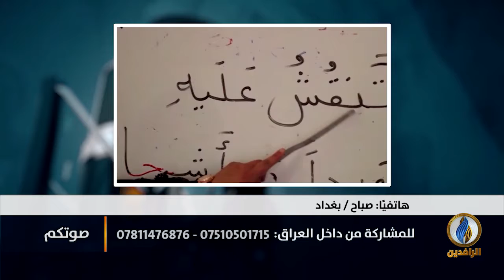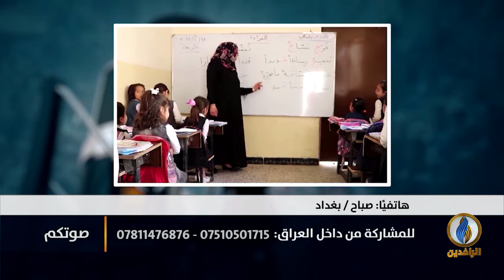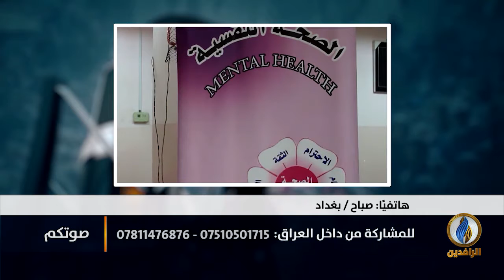صوتكم | مع مرور الذكرى الـ 1297 لتأسيسها.. بغداد أسوأ مدينة للعيش في ظل الأحزاب السياسية